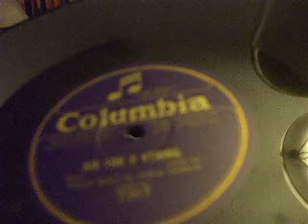"Air for G String" (Bach ) 'Cello solo by Pablo Casals Col 7357